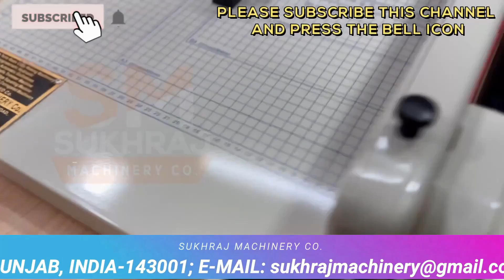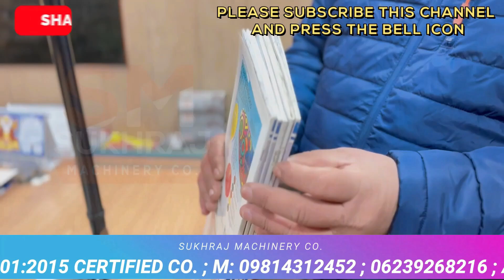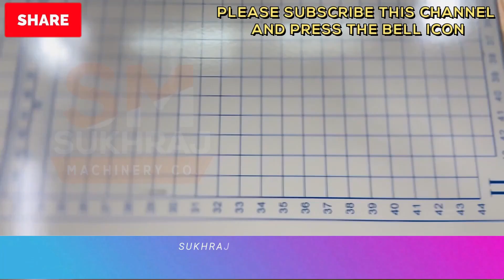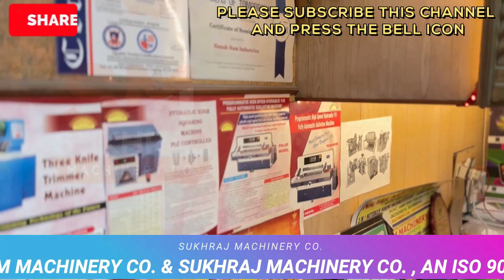A3 MANUAL PAPER CUTTING MACHINE | BEST STARTUP BUSINESS👌| CALL-98143-12452.✅(SUKHRAJ MACHINERY.)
52, old Indl. Focal Point (OLD), Mehta Road, Amritsar – 143001 (PUNJAB)
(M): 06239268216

  / cosukhraj

Lamination Machine,
3/5 Ply of Paper Corrugating Machinery Plant,
4 Bar Rotary Cutting Machine,

Sukhraj Machinery
Machining manufacturer
4.2
(39)

Details
Transcript

Show transcript

Videos
About

ANMOL MACHINERY

GURKIRAT MACHINERY